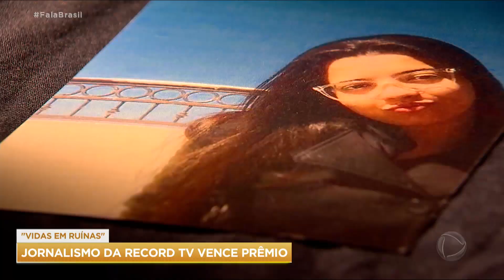Equipe do Repórter Record Investigação é premiada pela reportagem "Vidas em Ruínas"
A equipe do programa Repórter Record Investigação, da Record TV, foi premiada pela Associação Nacional dos Procuradores da República pela reportagem “Vidas em Ruínas”, feita após um tremor de terra em Maceió.